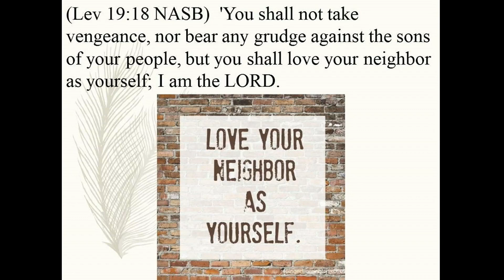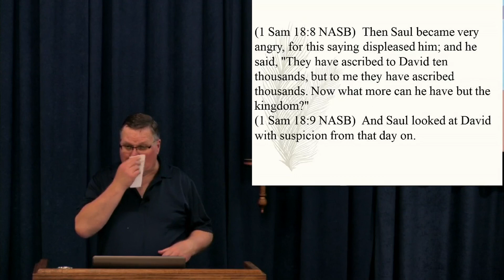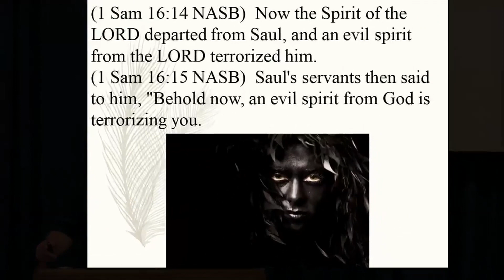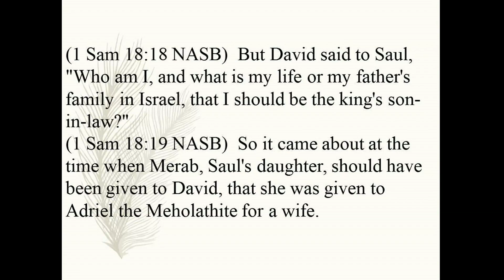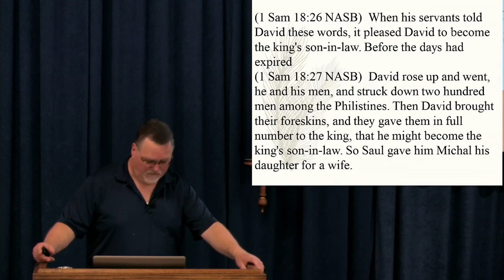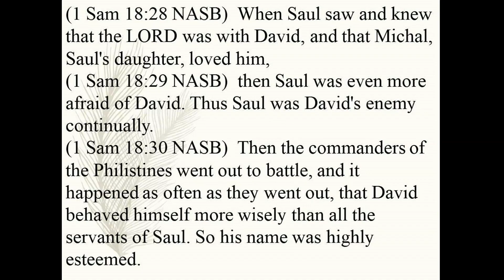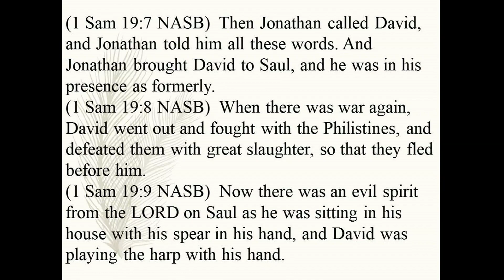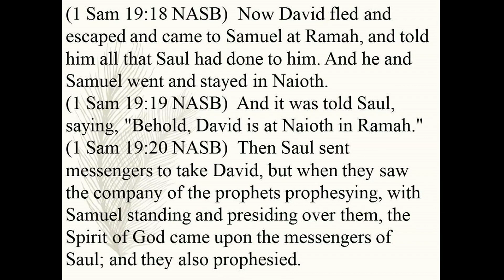1 Samuel 18 & 19 2023